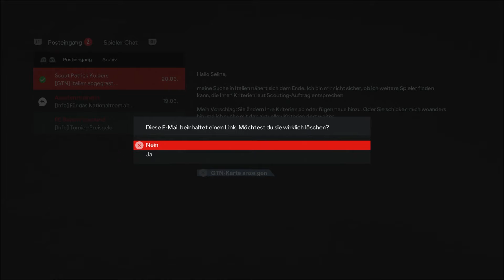EA FC 24 Karriere⚽ [S03F48] :man City vs FC Bayern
GAME
Titel:  EA SPORTS FC 24
Plattform: Play Station 5
USK: ab 0 freigegeben
Publisher: EA Sports
«LET'S PLAYS EA SPORTS FC 24 (Karriere) »
Kommentiertes Gameplay von Peter Gaming (202)